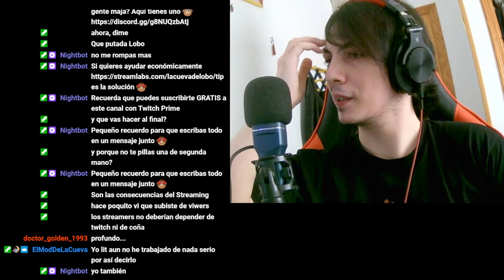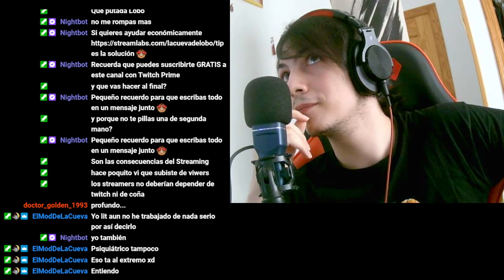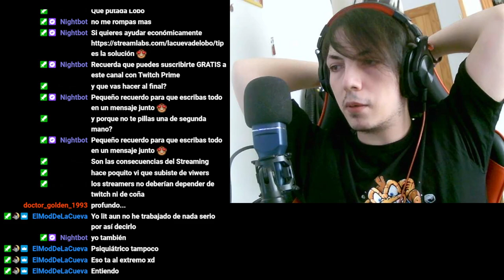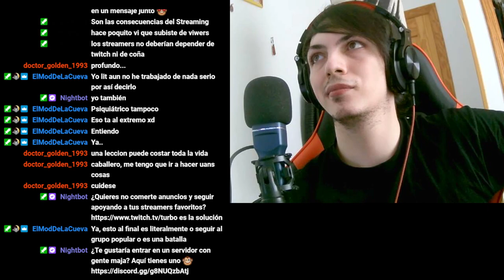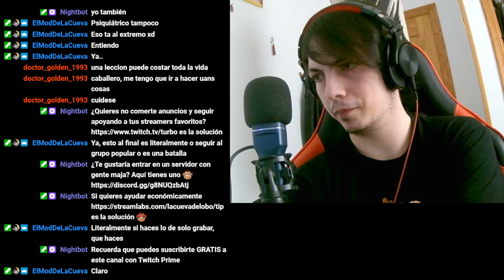Reflexiones sobre mi pasión por los videojuegos 🎮🤔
En este video, hablo abiertamente sobre mi relación con los videojuegos y cómo ha cambiado con el tiempo. ¡Descubre mis pensamientos y experiencias! 👾😌